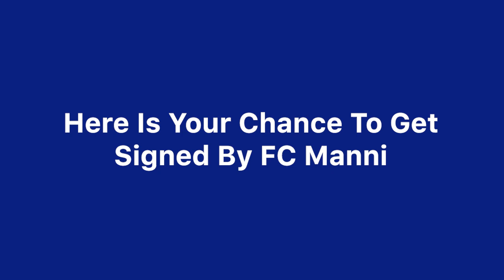Trials - FC Manni (Project Forward Sports)